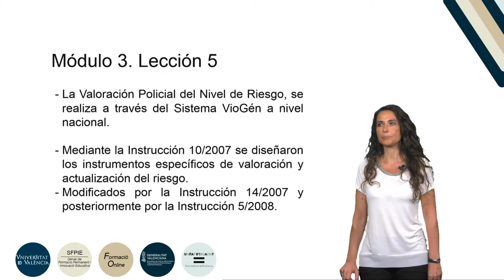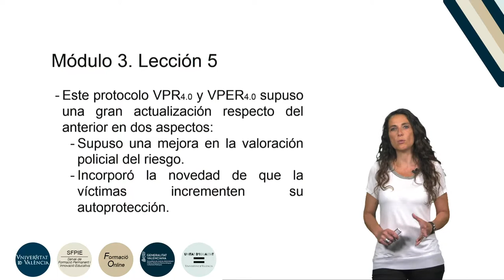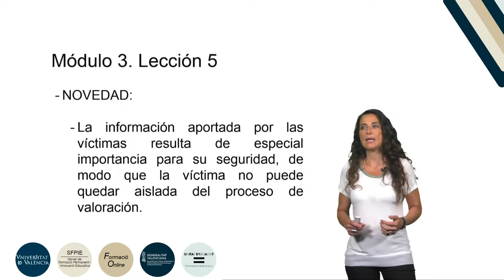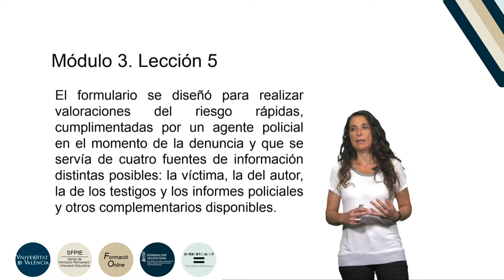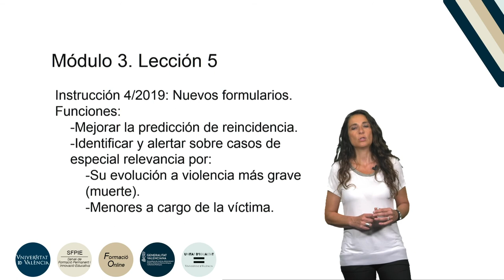4.3.5. La protección de la víctima: la valoración policial del riesgo. VPR.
Autora: Blas Serrano, Ana;
Serie: Formación básica en materia de violencia de género
Fecha: 2019
Resumen: En este vídeo se explica la valoración policial del riesgo (VPR).